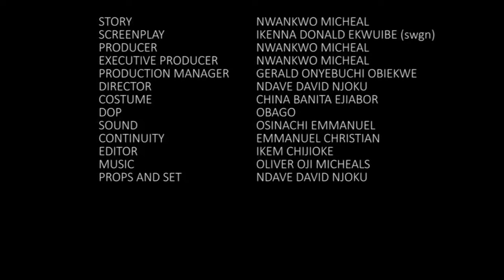She Was A Poor Rejected Orphan Until She Met A Rich Prince That Took Her As His Wife/African Movies